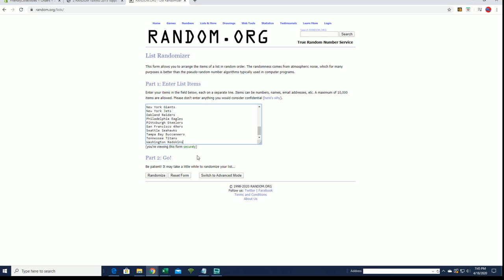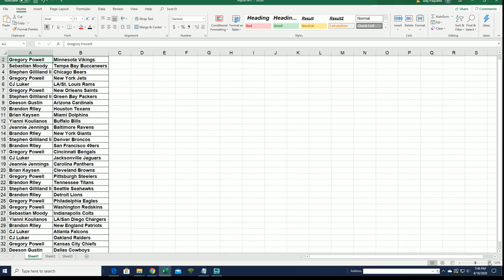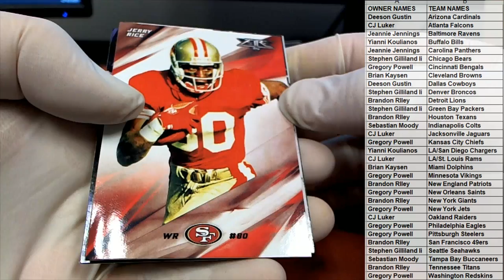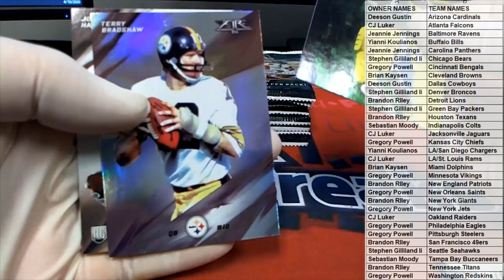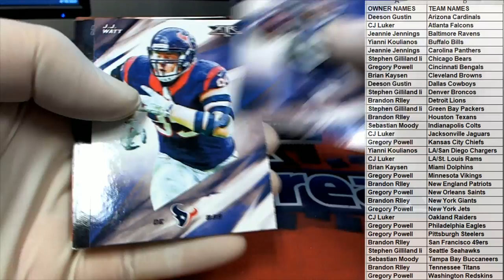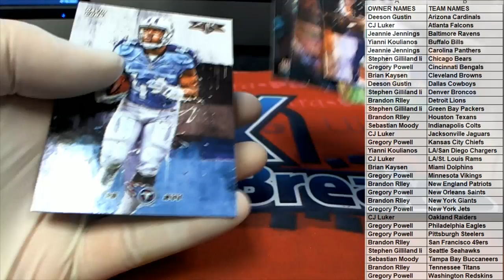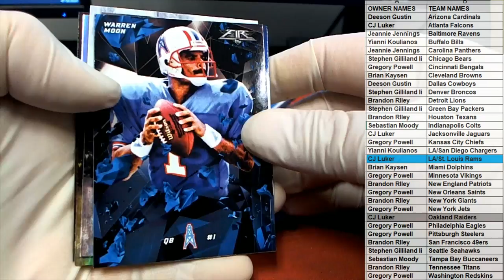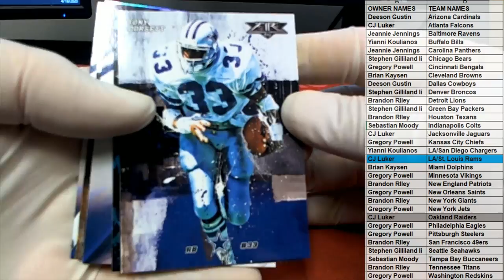2015 Topps Fire Football ID 15TFIREFB304